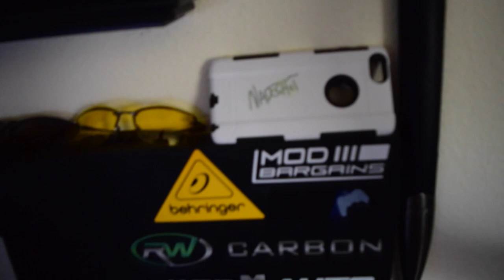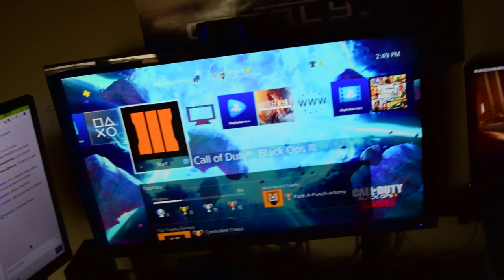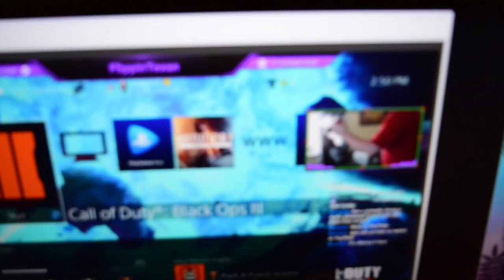Gaming Setup Fall 2016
CyberPC SLC8400 Gaming PC: (Mine is slightly upgraded from stock)

Rode Boom Arm:

AudioTechnica AT2035 Mic:

Berhinger Condenser Mic Mixamp:

Nikon D5300 DSLR Camera:

External Hard Drive:

Astro Gaming Headsets:
AstroGaming.com

mlg.tv